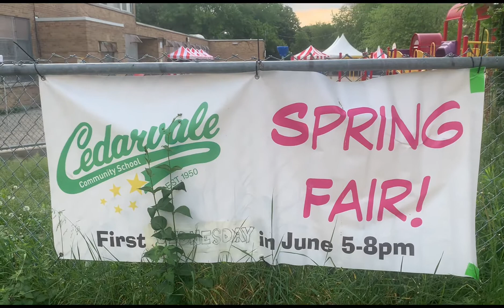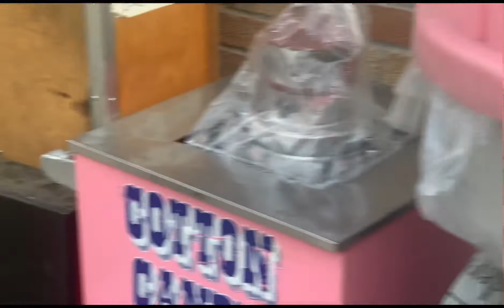Spring fair Toronto